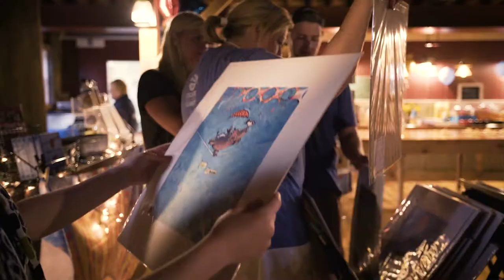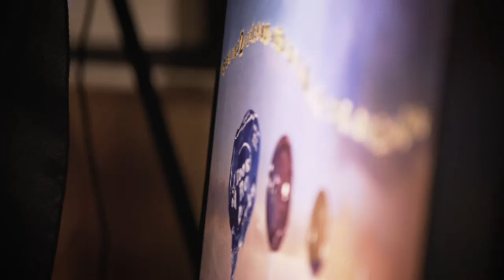Escape Adulthood Summit Art Show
The 2018 Escape Adulthood Summit featured a magical night of art, music and storytelling. Artist Jason Kotecki and songwriter Michael Shynes treated audience members to an intimate and uplifting  evening that was sprinkled with laughter, tears, and inspiration.